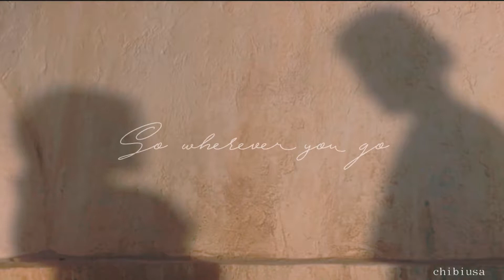Padmé & Anakin | Shadow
this is bad, but still.
I accept.